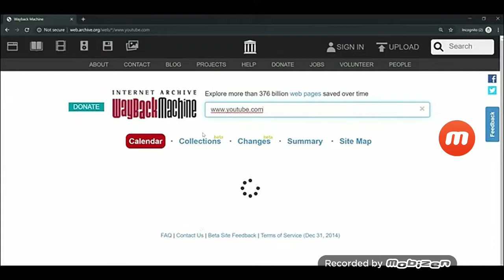Hallo mr magoo